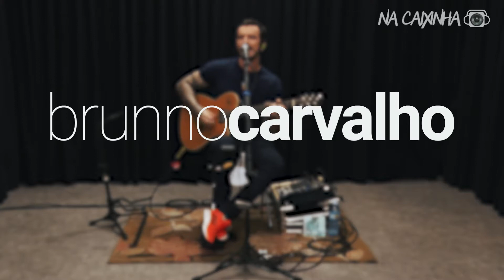Na Caixinha 'Brunno Carvalho'